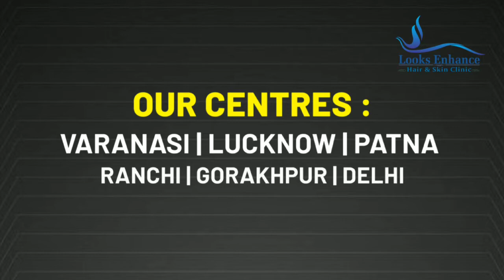Hair Wig in Patna | Hair Patch Center in Patna | Hair weaving in Patna | 9889991666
Looks Enhance  Patna provides best hair solution like hair weaving, hair bonding, hair locking, hair patch service with treatment without surgery in Patna. If you are worried for your hair loss and baldness then come to us.

New Delhi Address
E-795,Upper Ground Floor,Chitranjan Park , Near CR Park Main Market-2 New Delhi - 110019

Varanasi Address
47, Bhagwandas colony, Ground Floor,Near kuber Complex, Rathyatra,Varanasi-221010.
Land Mark :- Rama Medical & Hospital.

Lucknow Address
Looks Enhance - Hair Clinic,ML - 15 First Floor, Sector-L, Near Goel Chauraha,
Lucknow-226022
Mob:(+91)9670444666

Ranchi Address
793,Weylen Bihar Club Building,Kutchery Road,Near Bihar Bhwan,Ranchi Jharkhand 834001 Ranchi
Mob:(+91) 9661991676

Patna Address
Looks Enhance Indu Shree bhawan,Sur Sudha Lane, East Boring canal Road
Opposit Ginni Motor, Patna - 800001

Noida Address
318, Chokhani Square, Opposite Noida Sec-18 Metro Gate No-2 Noida UP
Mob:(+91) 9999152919